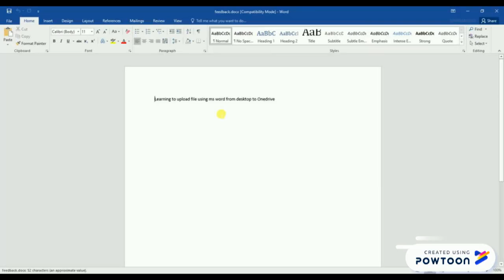Upload file OneDrive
How to upload file to OneDrive-- Created using Powtoon -- Free sign up -- Create animated videos and animated presentations for free.  PowToon is a free tool that allows you to develop cool animated clips and animated presentations for your website, office meeting, sales pitch, nonprofit fundraiser, product launch, video resume, or anything else you could use an animated explainer video. PowToon's animation templates help you create animated presentations and animated explainer videos from scratch.  Anyone can produce awesome animations quickly with PowToon, without the cost or hassle other professional animation services require.